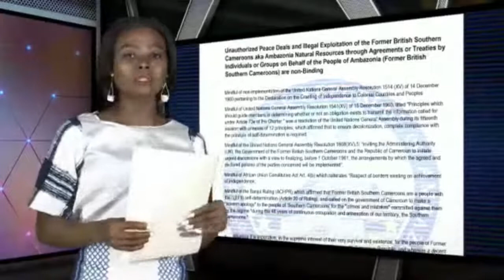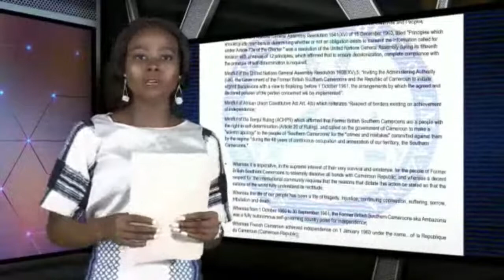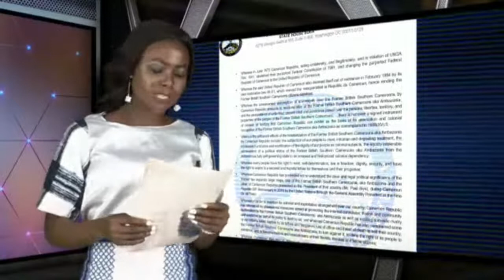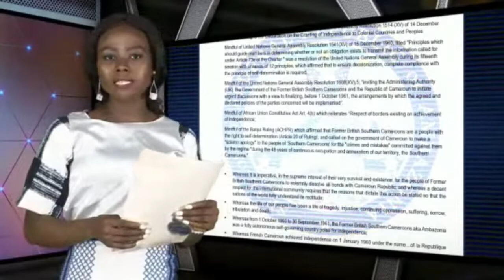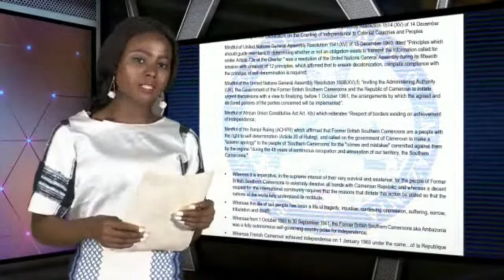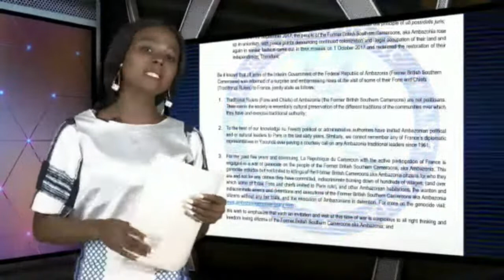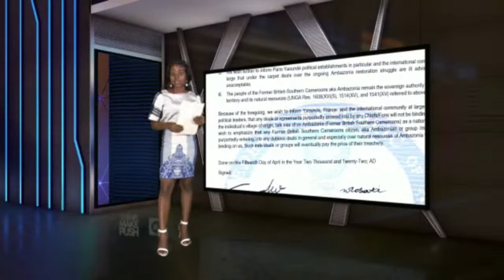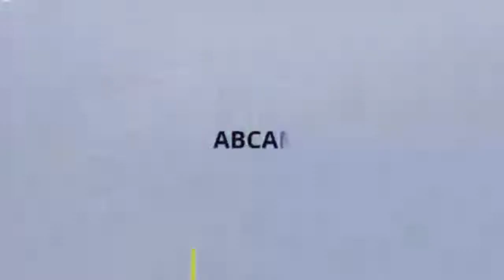A REBROADCAST - UNDAUNTED - ABC NEWS WITH OKPALA FEATURING SMART